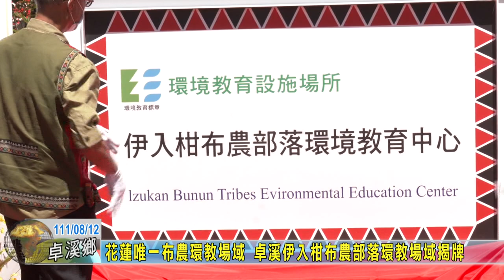20220812 02 花蓮唯一布農環教場域 卓溪伊入柑布農部落環教場域揭牌